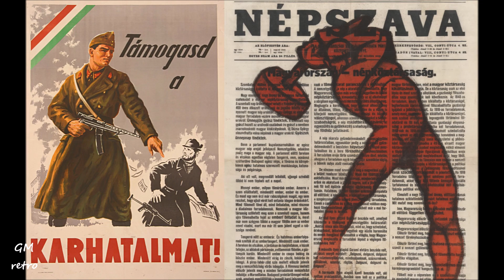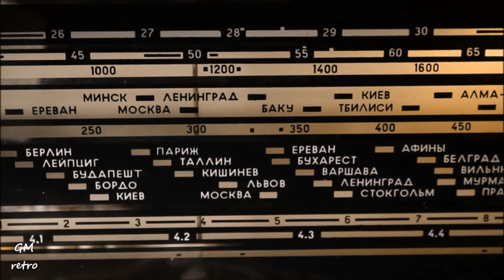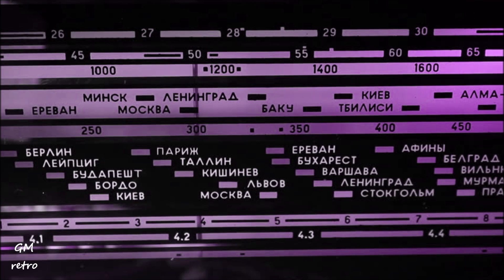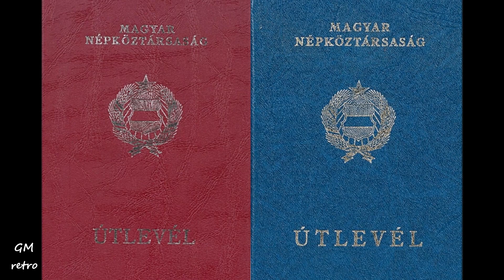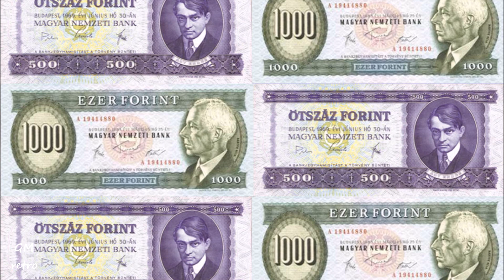Kádár János az '56-os eseményekről 30 év után (1986.dec.12.)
Az 1986. december 12-én elhangzott interjú utáni hónapokban, Kádár János egészségi állapota romlani kezdett. Az 1987-es május elsején tett ünnepi nyilatkozat idején,  nem tudta jobb kezén a hüvelyk és mutató ujjait mozgatni.
Ne felejts el feliratkozni a jobb oldalon világító kandellábernél, ha értesülni szeretnél újabb beszédekről!